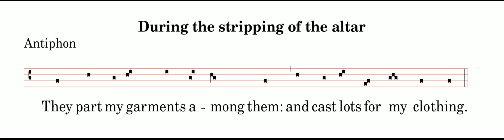The Choir of St Peter's Eastern Hill: They part my garments among them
Psalm 22 with antiphon: they part my garments

Psalm 22 is sung during the stripping of the altar on Maundy Thursday. It is presented here with antiphon "They part my garments among them, and cast lots for my clothing".

St Peter’s Eastern Hill Virtual Chant Choir Singers: Sarah Harris, Louisa Billeter, Sharon Mulready, Daniel Mitterdorfer, Katie Richardson, Danielle Venning, Roger Venning, Rachel Ellyard